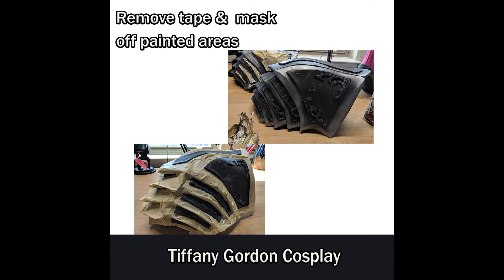How to make Tyrael's Shoulder Pads from Diablo- DIY EVA Foam Cosplay Tutorial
How to make your own Tyrael Shoulder Pads from the game @Diablo @BlizzHeroes @Blizzard

To create the shoulder pads, I made templates on tracing paper off of reference images I got from Tyrael's character from the game Heroes of the Storm. I then cut 2, 4 & 8mm EVA foam to construct each section and sanded them with my sanding drum. I then used my heat gun to heat treat the EVA foam and glue the pieces together using contact cement glue. To give me the proper height off the shoulder, I added foam mat to the underside of the shoulder pads. Next I used Kwik Seal to fill any unwanted seams & cracks. I then covered the shoulder pads with three coats of Plasti Dip and let dry. Once they were dry, I taped off my piece & painted the shoulder pads black, then silver using an airbrush. After drying, I masked off the silver areas and did a base coat of mocca followed by gold and brown airbrush paint. I then removed the tape and added details with acrylic paint. The final step was to add Velcro and then they were done!

Tracing Paper
Masking Tape
Exacto Blades
Contact Cement Glue
Kwik Seal
Heat Gun
Dremel/ Rotary Tool Kit
Plasti Dip

✴ Painting ✴
Liquitex Acrylic Paint Set
Paint Brushes
Airbrush Starter Kit
Airbrush Gun I Use
Airbrush Cleaner
Airbrush Flow Improver
Clear Enamel Spray Paint

✴ Safety ✴
Safety Googles